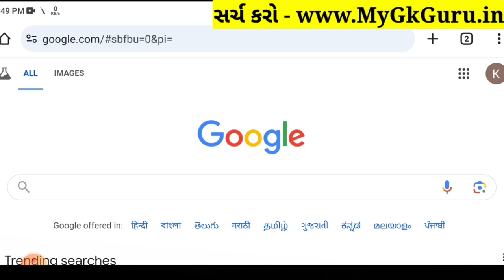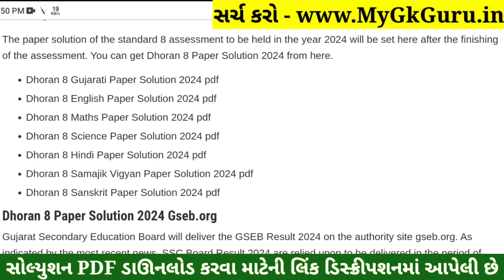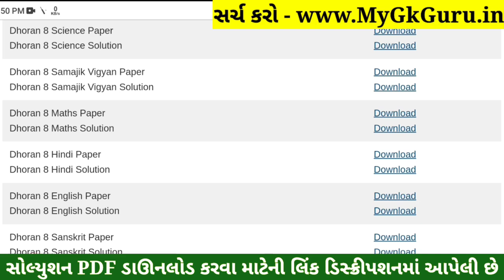💥 Std 8 English Paper Solution 2024 80 Marks, Dhoran 8 English Paper Solution 2024 STD 7, 18 October